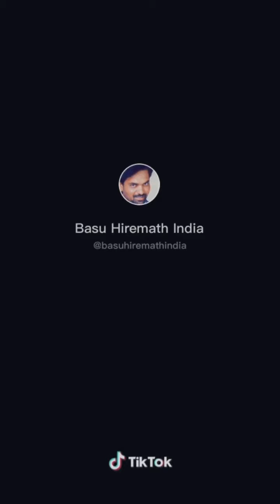Kannada tiktok comedy video:/!Basuhiremath/lockdown special//kannadatiktok//kannadamusically//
Kannada tiktok video
Basu hiremath

All credits for the respected owners..